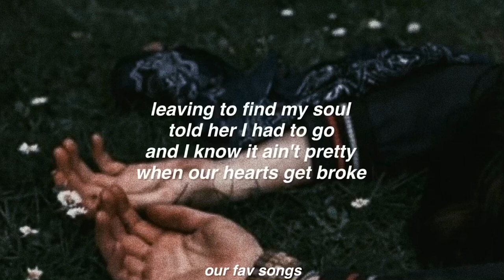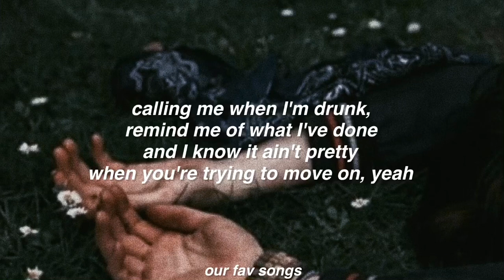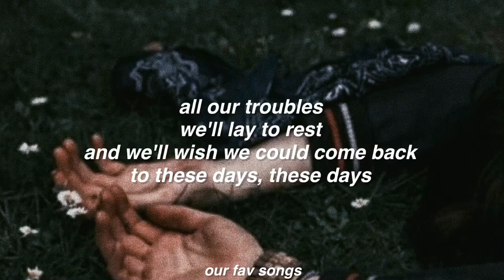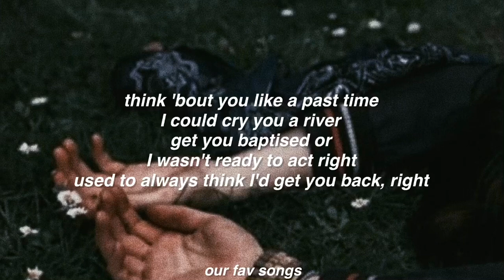these days - rudimental ft. jess glynne, macklemore, dan caplen (lyrics/letra)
comenten que otra canción quieren que suba!